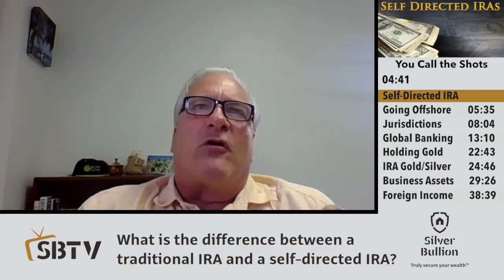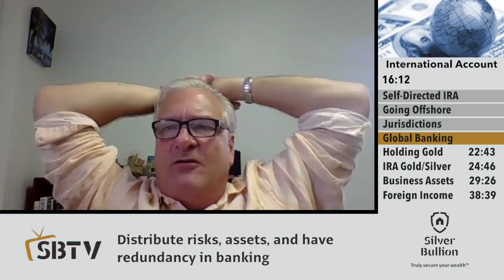Dave Drummond - Have Gold and Silver Within Hand's Reach And Also In No One's Reach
SBTV asks David Drummond of Georgetown Trust about gold self-directed Individual Retirement Accounts (IRAs) and the benefits of going international/offshore to diversify wealth in times of economic uncertainty.

Discussed in this interview:
00:53 What is a Self-Directed IRA?
02:08 Difference between an IRA Custodian and an IRA Administrator
03:34 Difference between a 401K, Roth IRA and Self-Directed IRA?
05:35 What does it mean to go international/offshore?
08:04 Favorable jurisdictions and second passports
13:10 Benefits of having international bank accounts
16:38 Governments poking around in foreign bank accounts
22:43 Holding gold offshore to diversify wealth
24:46 Self-directed gold and silver IRA
27:25 Any restrictions to the type of gold and silver that can be bought with IRA
29:26 Asset protection for business owners
33:33 Offshore LLC vs International Business Company(IBC)
38:39 Foreign earning income exclusion(FEIE)